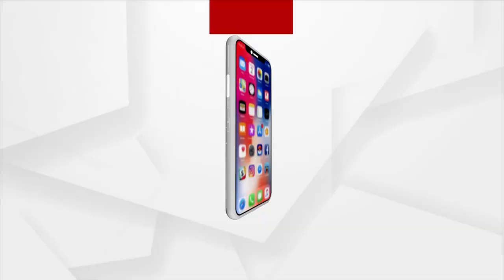Bhakti: Bhabare Bhagabata | EP - 528 | Argus News